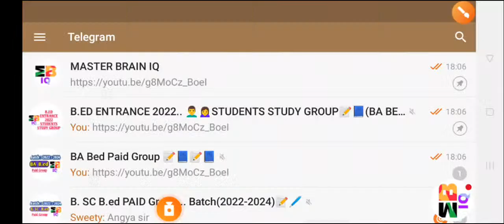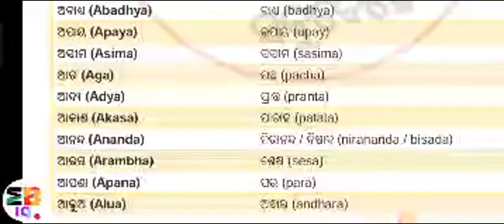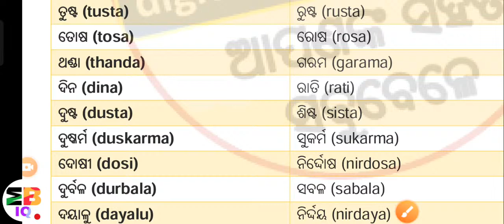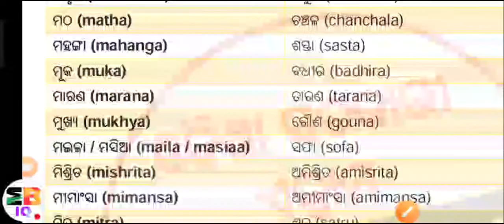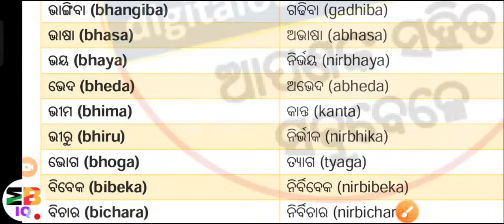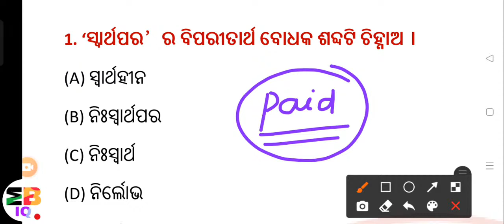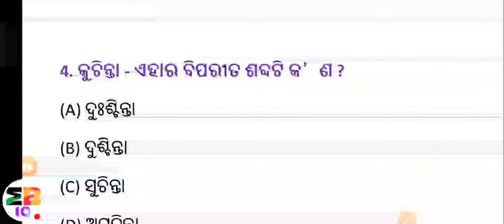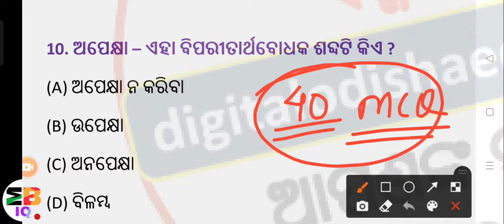Odia Grammar For Bed, OSSTET, OTET, OPSC/ASO, OSSC, OSSSC